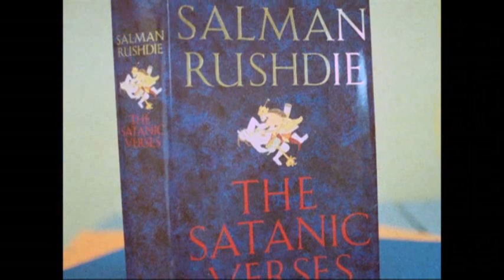Today in History for February 14th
Highlights of this day in history:  The St. Valentine's Day Massacre; Iran's Ayatollah Khomeini calls on Muslims to kill author Salman Rushdie; Slobodan Milosevic begins his defense against war crimes charges; Dolly the cloned sheep dies.  (Feb. 14)